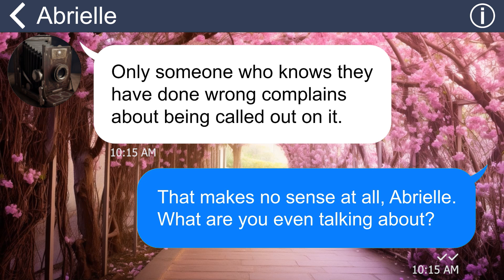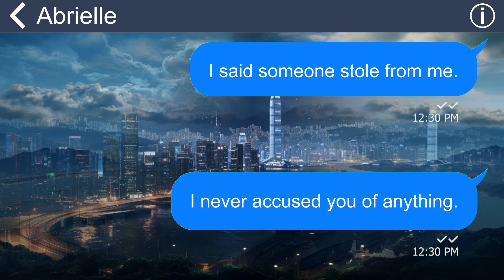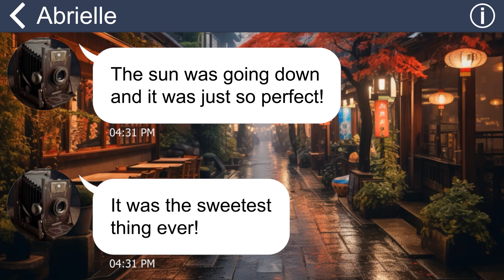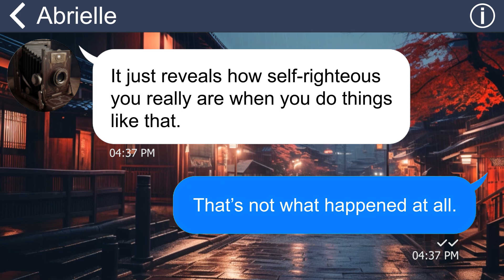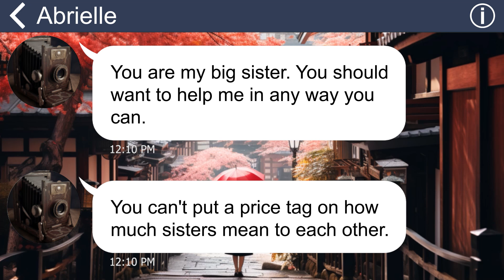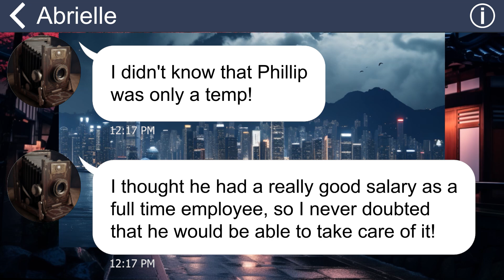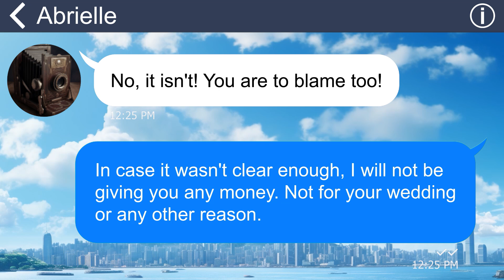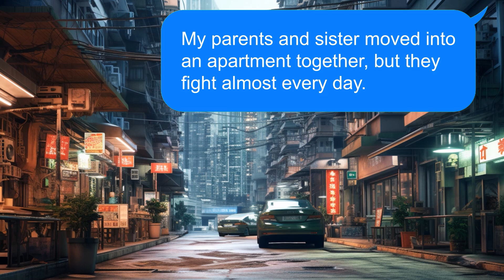[Apple] My sis fell down stairs herself but blame me: Why u push me? ➜ My fiance angrily stare at me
My sister has always been envious of me and has tried to take everything that I have, including my fiancé. She even went so far as to stage a fall down the stairs and then blame me for it, all in an attempt to steal my fiancé from me. When she was about to marry him, she had the audacity to demand a large sum of money from me. But she can keep dreaming because I will not give in to her demands!